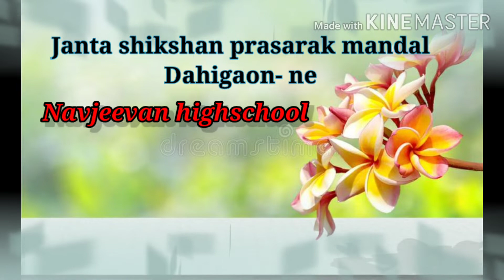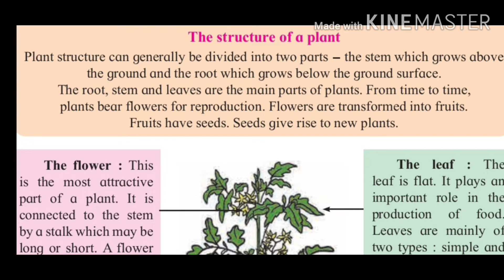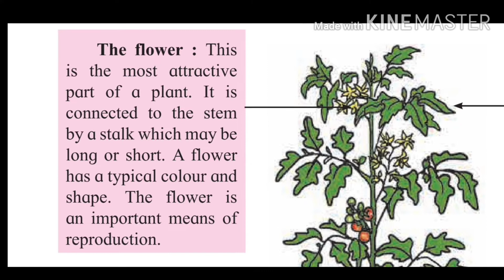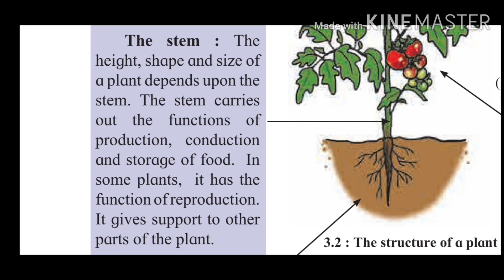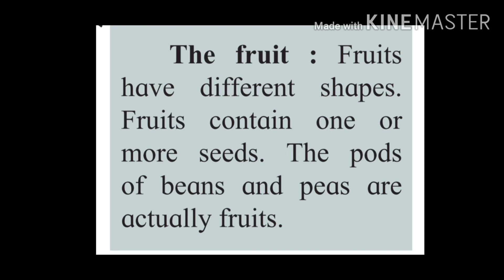Std 6th General science# lesson no.3 part- 2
3. Diversity in living things and their classification